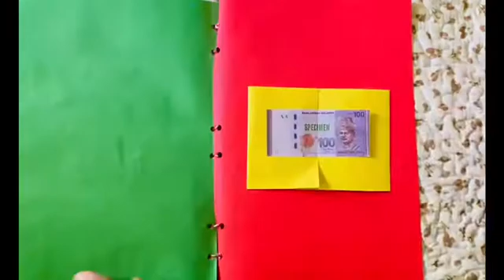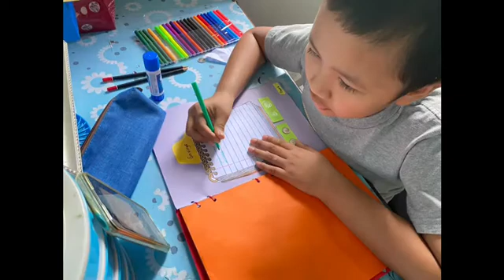Scrapbook: Money Literacy